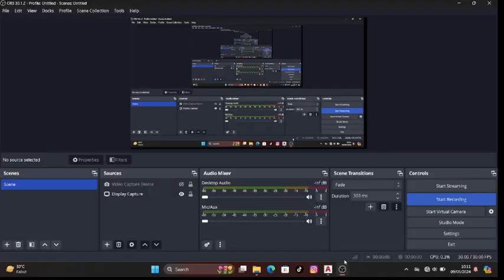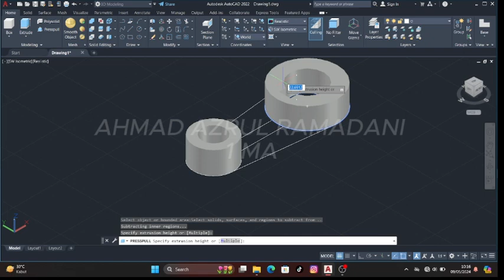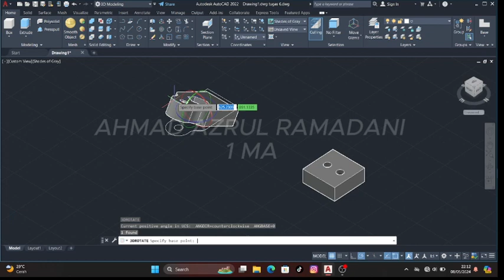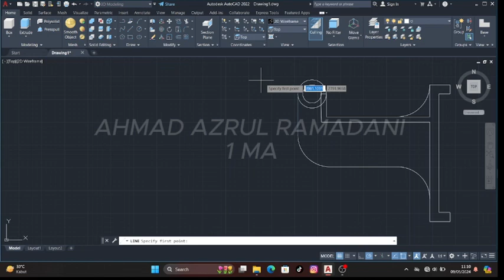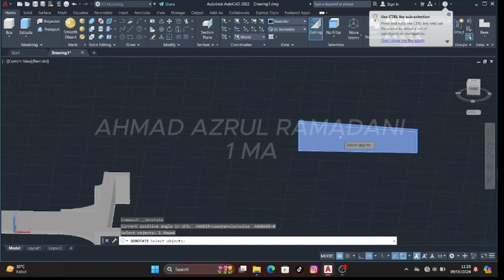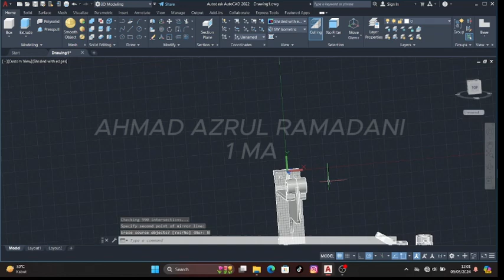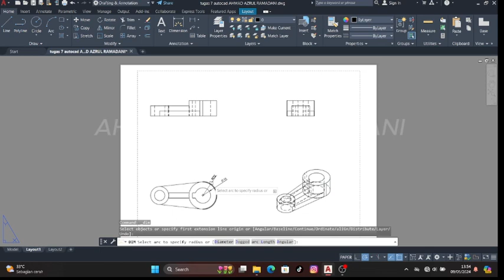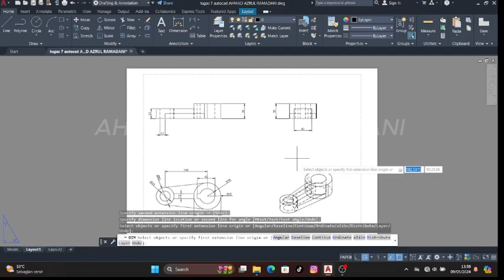TUGAS 7 (GENAP) CAD || AHMAD AZRUL RAMADANI (03) || 1TMA